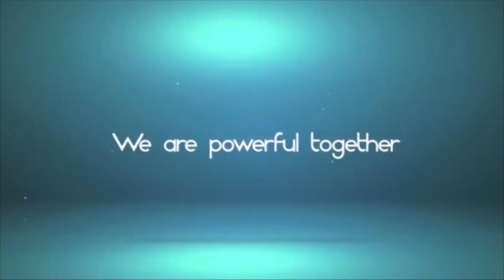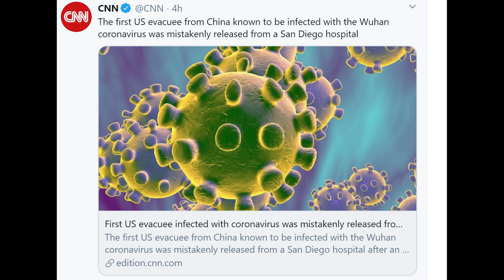Corona Virus Update: Trump response, San Diego Problem & Chinese Children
This situation is bad getting worse and Disaster Response may be our President's BIG Achilles Heel. oh it also has an official name, CoVid-19.
T LEWISON
5430 BIRDWOOD RD. #416
HOUSTON TEXAS 77096